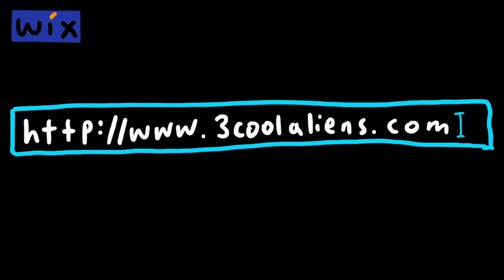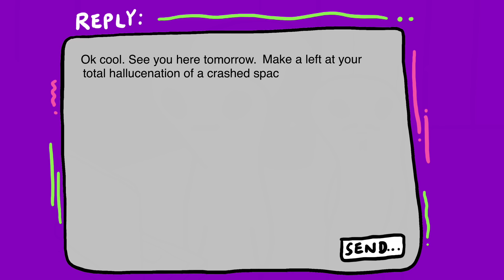The Internet Is SCARY! (3 Cool Aliens Ep. 2)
3 COOL ALIENS - EPISODE 2

A Coolman Coffeedan Animation

ʕ•ᴥ•ʔ